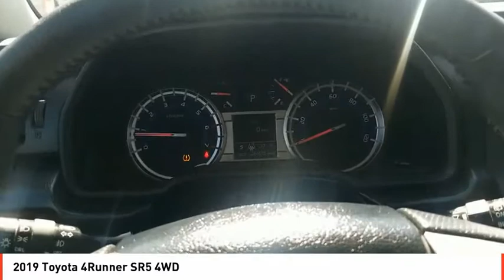2019 Toyota 4Runner Odessa TX K5712108A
2019 Toyota 4Runner SR5 4WD

CARFAX 1-Owner, GREAT MILES 26,955! SR5 trim. Navigation, Third Row Seat, Aluminum Wheels, 4x4, Onboard Communications System, Back-Up Camera, FABRIC-TRIMMED 50/50 SPLIT FOLD-FLAT.. RADIO: ENTUNE PREMIUM AUDIO WITH NAVI... CLICK ME! KEY FEATURES INCLUDE 4x4, Back-Up Camera, Onboard Communications System, Trailer Hitch, Aluminum Wheels. Rear Spoiler, Keyless Entry, Privacy Glass, Steering Wheel Controls, Child Safety Locks. OPTION PACKAGES FABRIC-TRIMMED 50/50 SPLIT FOLD-FLAT 3RD ROW sliding 2nd row w/passenger-side 1-touch access to 3rd row and 3rd row curtain shield airbags, Trunk Carpet, RADIO: ENTUNE PREMIUM AUDIO WITH NAVIGATION Entune Multimedia bundle (6.1 high resolution touch-screen w/split screen display, AM/FM CD player w/MP3/WMA playback capability, 8 speakers, auxiliary audio jack, USB 2.0 port w/iPod connectivity and control, advanced voice recognition, hands-free phone capability, phone book access and music streaming via Bluetooth wireless technology), Siri Eyes Free, Entune AppSuite, HD Radio, HD Radio predictive traffic and Doppler weather overlay, AM/FM cache radio, SiriusXM satellite radio w/3-month complimentary all access trial, Gracenote album cover art and integrated backup camera display w/projected path, Entune App Suite includes Destination Search, iHeartRadio, MovieTickets.com, OpenTable, Pandora, Facebook Places, Yelp and Slacker Radio; real-time. CARFAX 1-Owner OUR OFFERINGS Call us up or stop on by! Let's face it: the car buying experience is a big decision. That is why the sales family at All American Chrysler Jeep Dodge of Odessa strives to a hassle free customer experience. Feel free to browse our new and pre-owned inventories of Chrysler, Dodge and Jeep vehicles. Our full service dealership is located in Odessa, TX, and we strive for every customer to leave satisfied! Plus TT&L and fees. Price contains all applicable dealer incentives and non-limited factory rebates. You